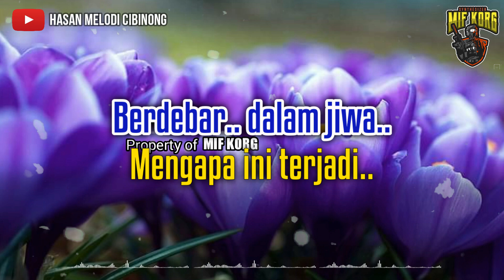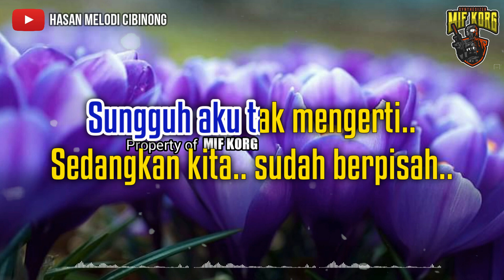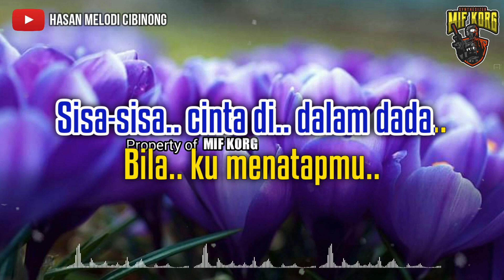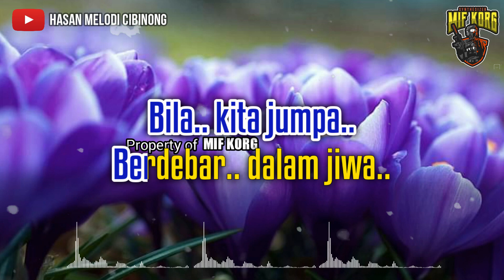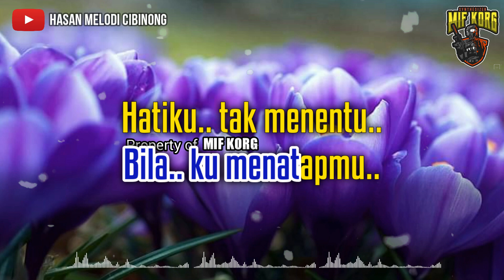SISA SISA CINTA KARAOKE DANGDUT ORIGINAL AUDIO JERNIH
Nada Wanita, semoga bermamfaat